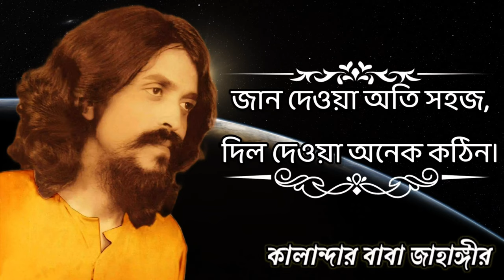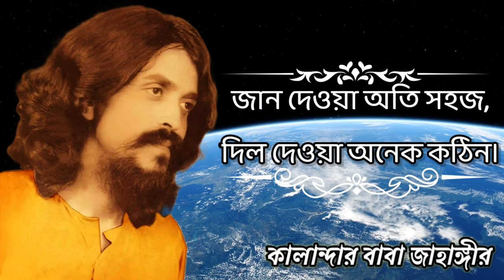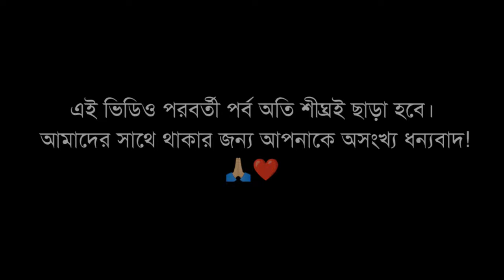একটিবার শুনেই দেখুন না! কালান্দার বাবা জাহাঙ্গীর 🍂পিলে চমকানো ওয়াজ!